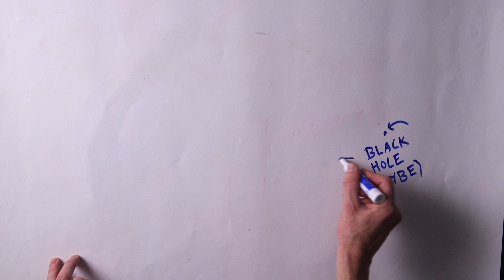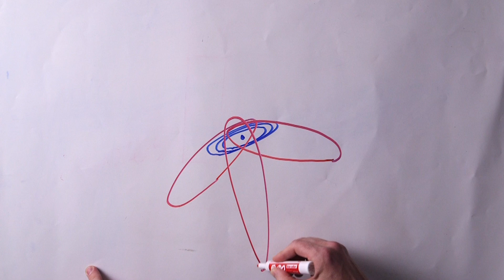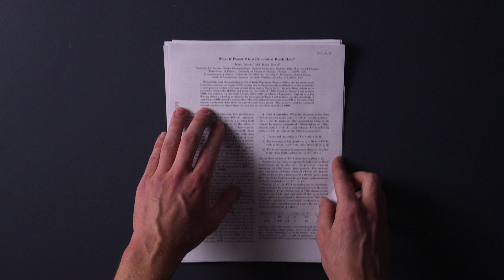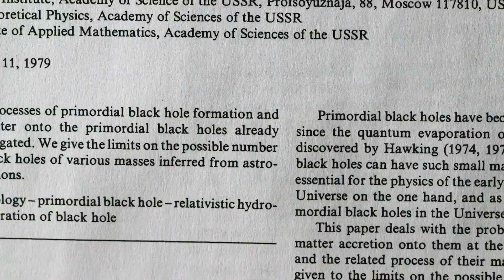Why There Could Be A Black Hole In Our Solar System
In 2016 astrophysicists, Konstantin Batygin and Mike Brown noticed unusual gravitational activity in the outer solar system. They speculated this activity was from a ninth planet situated in the Kuiper belt. But now astrophysicists James Unwin and Jakub Scholtz propose Planet 9 isn't a planet but actually a primordial black hole.